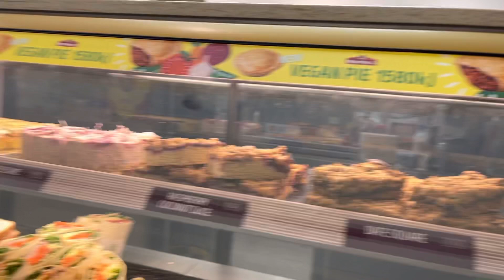Lunch at Coffee house#Spearwood Western Australia#Sausage rolls and Muffins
I supposed to go to Spearwood to fix my phone it was closed because of public holiday so I had lunch at a small cafe with my son at Spearwood Western  Australia.